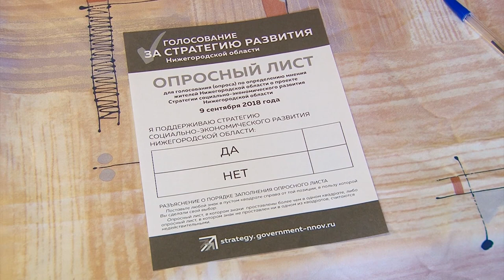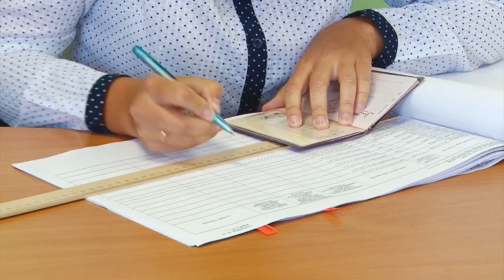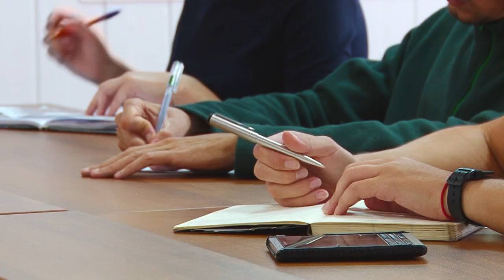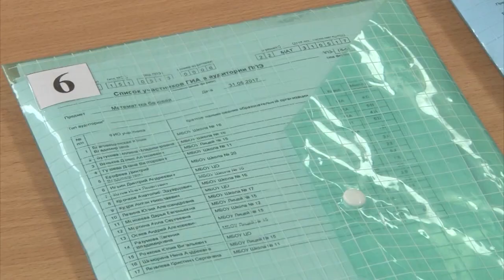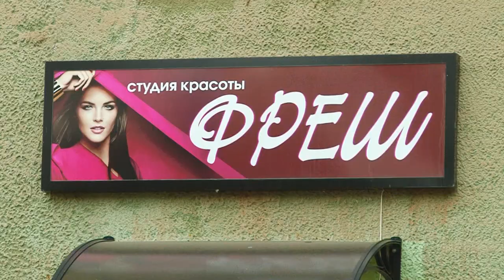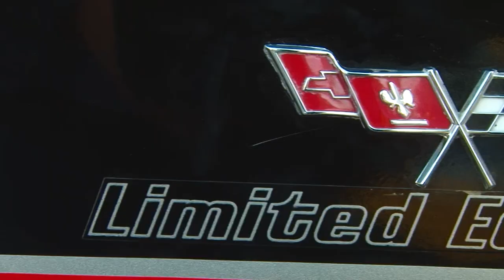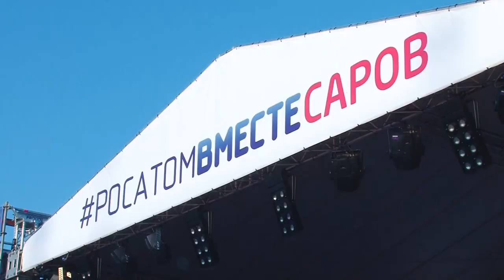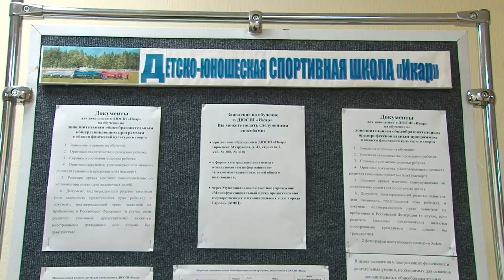Новости Сарова 10 09 2018